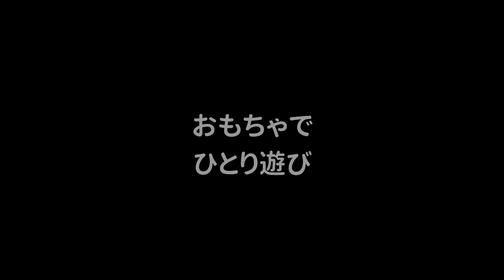ひとり遊びをするシェルティ☆ ヒモのおもちゃが大好きな犬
料理中はかまってもらえないので、ひとり遊びで暇つぶし☆
ひっくり返って遊ぶ技を身に付けたシェルティ🌸

愛犬シェルティ・まぐはヒモのおもちゃが大好き。
丹念にハムハム齧って味わっています。
仰向けでボール遊びもできるようになりました😊

飼主：ぴくた
犬種：シェルティ（Shelty）
毛色：ホワイトソックス（くつした）
名前(name)：まぐ(Magu)
誕生：2017年11月16日
性別：♀
特徴：普段からショボクレ顔。たまにカワイイ。心がすさむと悪魔顔に。
好物：おなかナデナデ、おしりモミモミ、おまたカキカキ、追いかけられること
特技：ナイスキャッチ
興奮：インターフォン、聞きなれない音
生後1年までの略歴：
・2017年11月　この世に生を受ける。
・2018年01月　我が家に連れて来られる。まっすぐ目を見れない。
・2018年02月　環境に慣れず心がすさむ。ハウスに八つ当たりして破壊。
・2018年03月　あてグソ、あてションを駆使し飼い主を苦しめる。
・2018年04月　基本的なしつけやコマンドを習得。
・2018年05月　すべての注射が済んで散歩デビュー。色々なものにビビる。
・2018年06月　ドッグランで洗礼を受ける。悲鳴連発で出禁に。
・2018年07月　留守番中にコードを齧ったのがバレて、以後ケージ行き。
・2018年08月　体臭がキツくなり部屋に獣臭が充満する。
・2018年09月　毎日大量に毛が抜けて飼い主を驚愕させる。
・2018年10月　散歩の回数が減ってイライラがたまり悪戯三昧。
・2018年11月　誕生祝いと称して飼い主がケーキを食べる。
・2018年12月　河原で水遊びの楽しさを知る。